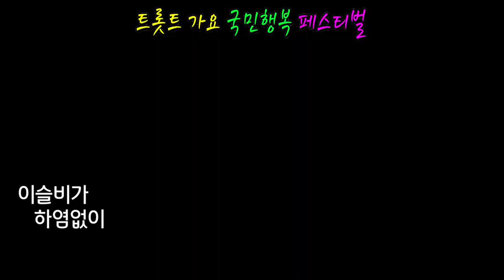장대비/노래하는김대감 (원곡정윤승) 트롯트가요 국민행복 페스티벌 초대가수 축하공연 한강엔터테인먼트 스튜디오